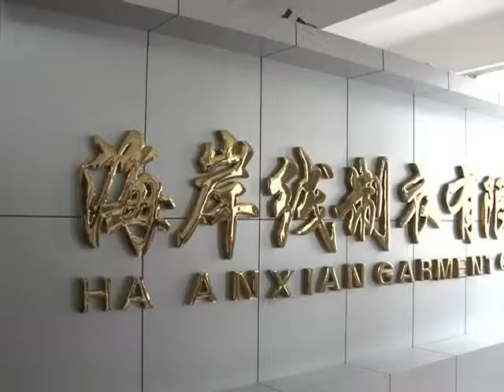Tolo Rabbit's parent company, Foshan City Coastline Clothing Company.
Foshan City Coastline Clothing Company video on Alibaba.
we are clothing factory in china,  specialized main manufacturer for baby, toddler, children kids clothing.
Major product is romper, dresses, tees, pants, sleepwear, outerwear, clothing set and sport set.